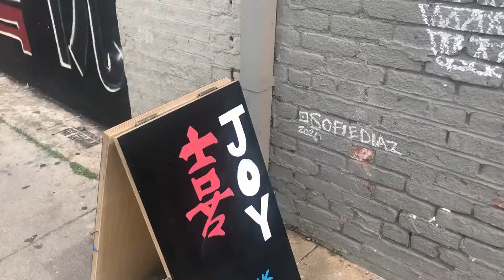weekend quarantine ideas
brankflakes | brandon hsiu